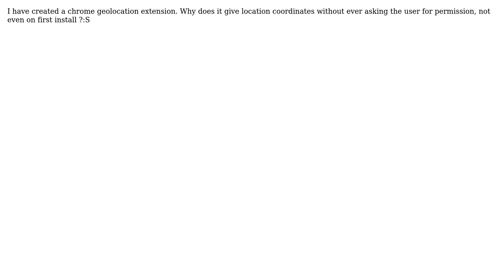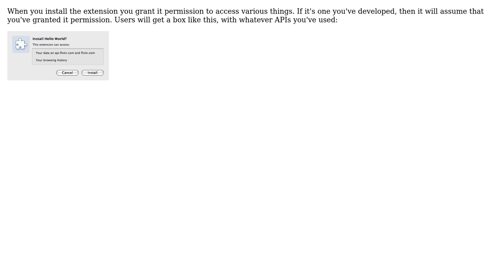Chrome Geolocation extension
With thanks & praise to God, and with thanks to the many people who have made this project possible! | Content (except music & images) licensed under CC BY-SA | Music | Images & others | With thanks to user user782400 user Rich Bradshaw and the Stack Exchange Network Trademarks are property of their respective owners. You are responsible for your own actions.